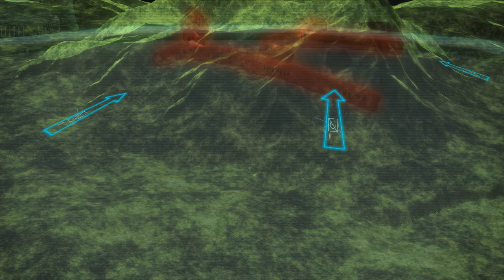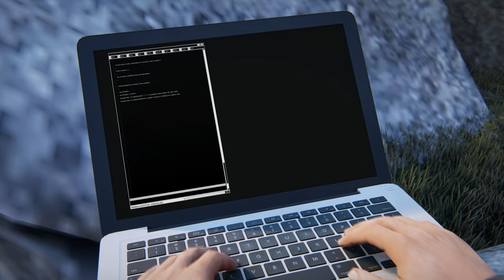ASELSAN | Büyük Veri, Yapay Zekâ, Otonomi, Robotik Sistemler ve Karar Destek Sistemleri (BYORK)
ASELSAN’ın Büyük Veri, Yapay Zekâ, Otonomi, Robotik Sistemler ve Karar Destek Sistemleri (BYORK) için gelecek öngörülerine odaklanarak, 20 yıl sonrasının sayısallaştırılmış savaş alanını tasvir eden animasyon filmi.